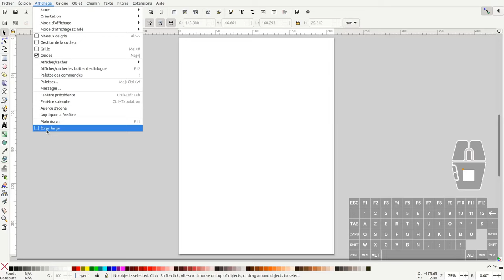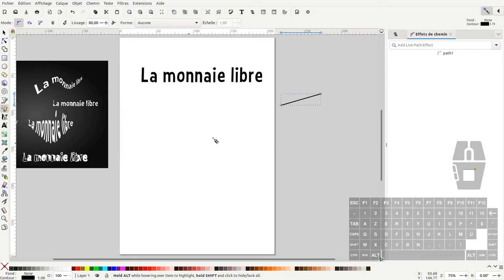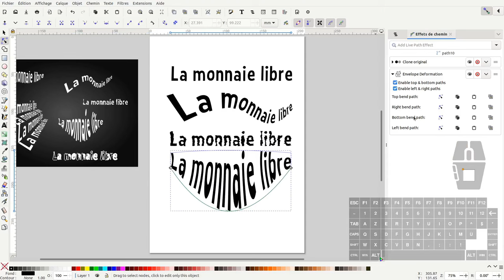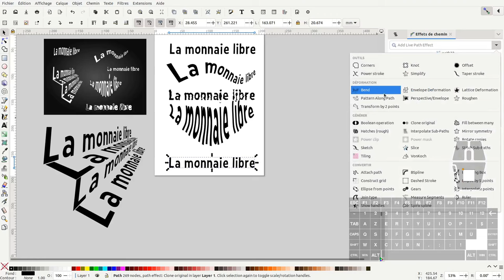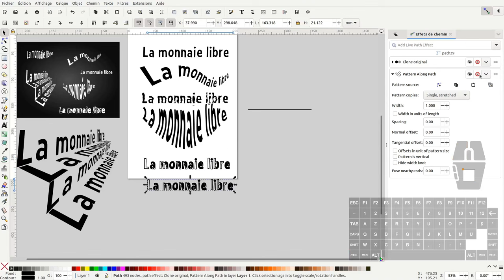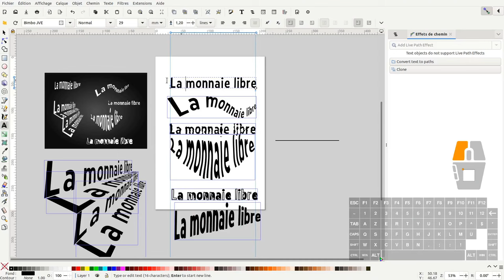Tuto inkscape : déformation de texte (nouveauté inkscape 1.3)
Nous allons voir dans ce tuto comment faire une illustration d'un renard avec des triangles et des polygones.